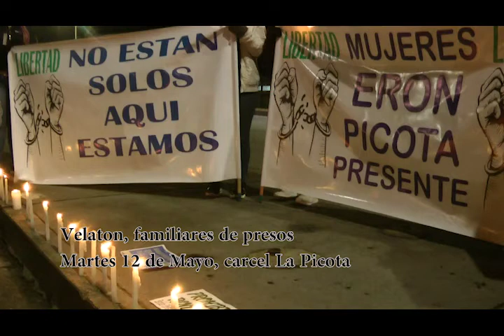12 mayo 2020 velaton frente carcel Picota